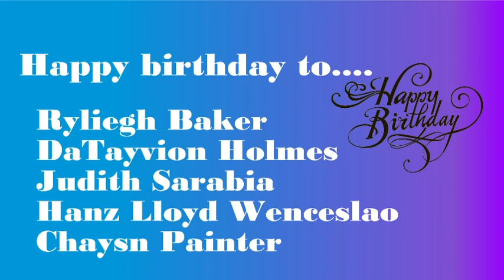HDTV News 8/30/23